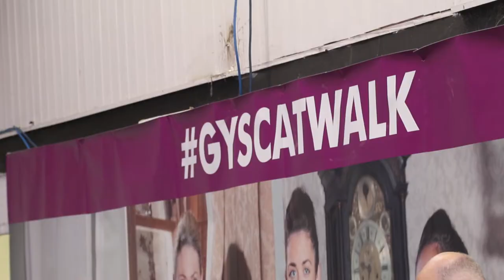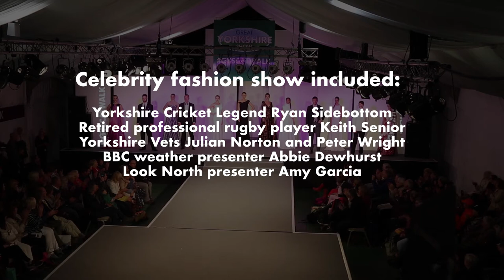Great Yorkshire Show Fashion Show 2017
Highlights from GYSCATWALK 2017, part of the Great Yorkshire Show.